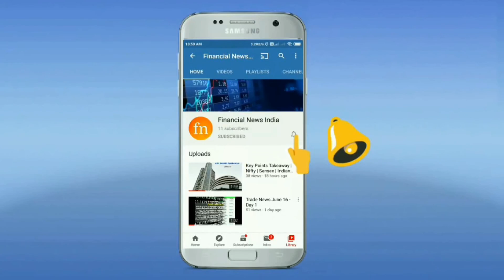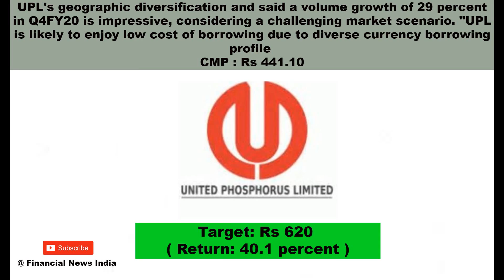Top Stocks To Buy | Top 10 stocks | 50 % Returns | Don't miss them | Go Go Go | July 2020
Hello Everyone...
want to earn good returns...Then this video will help you
Source Courtesy - MoneyControl

Want to open Demat account...
Link For Sign up in Upstox : -

utm_source=refernearn&utm_medium=referral&landing_page=ReferAndEarn&f=0SXZ

Want Learn stock market ..this playlist will help you :-